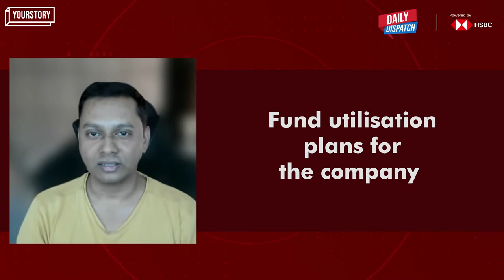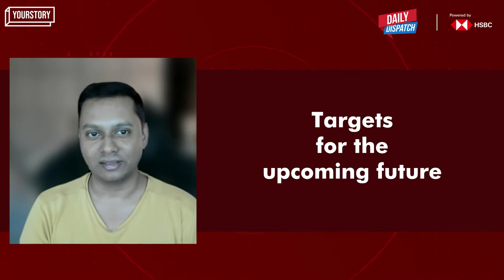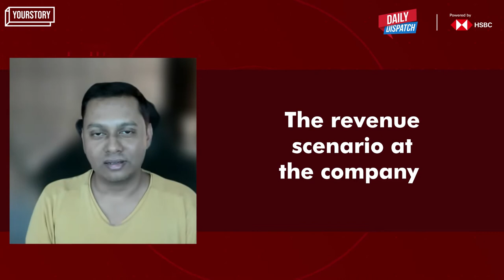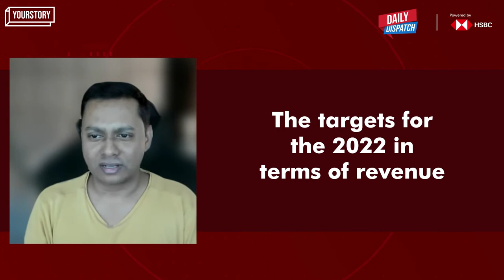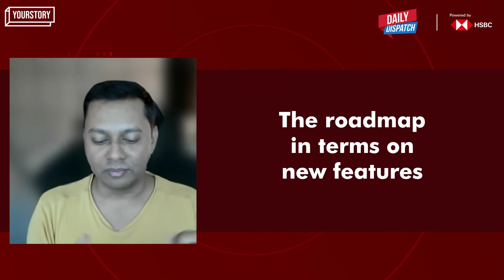Chingari on a hot road to success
Chingari has recently raised $15 million in a funding round led by Republic Capital. On this episode of DailyDispatch powered by @HSBC_IN , Sumit Ghosh, CEO and Co-founder, Chingari talks about the company's journey and plans for the road ahead.

0:00 Introduction
0:29 Inside Chingari’s recent fundraise
1:18 Present scenario at Chingari on the crypto front
2:43 Chingari: Primarily a short video app
4:15 The revenue scenario at the company
5:33 The targets for the 2022 in terms of revenue
6:33 The roadmap in terms on new features